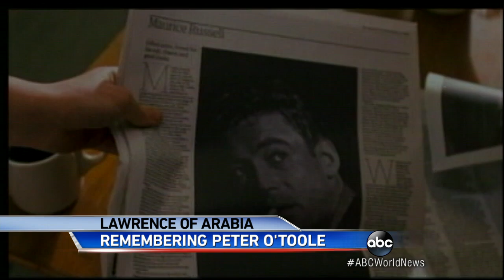Remembering Peter O'Toole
Film legend Peter O'Toole dies at age 81.